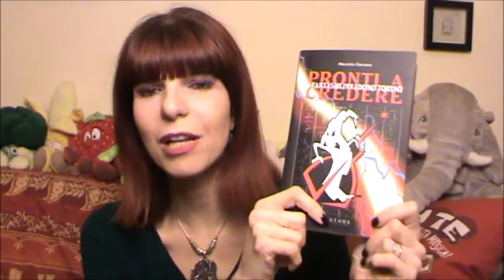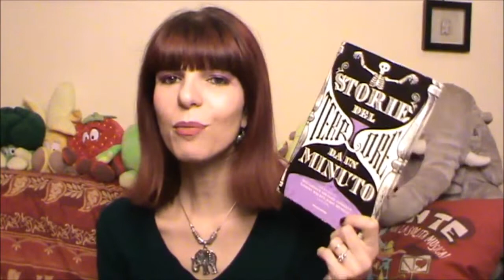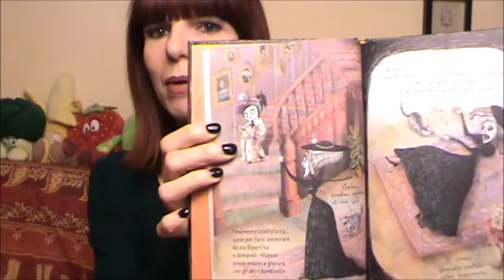BOOK HAUL DI HALLOWEEN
Libri citati:
Pronti a credere. I fantasmi invadono Torino - Maurizio Garzara
Storie del terrore da un minuto - Rich S.
L'altra metà delle fiabe - Castello A.
Imbustastorie - Favole africane - Tranfici A.
Imbustastorie - Favole provenzali - Alphonse Daudet
Mortina. Una storia che ti farà morire dal ridere - Barbara Cantini